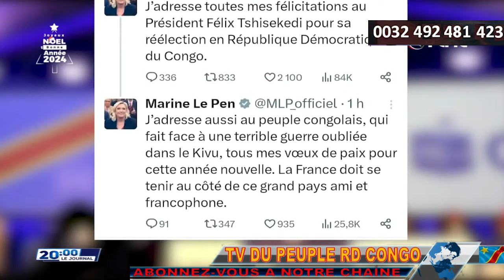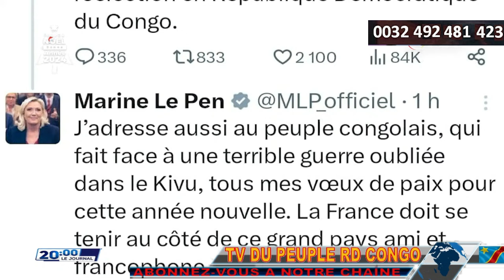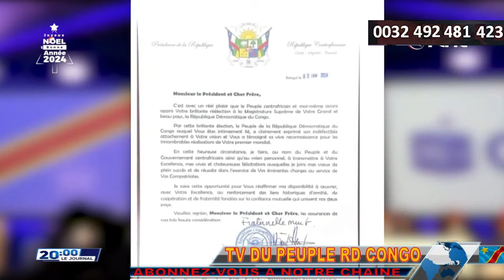ALERTE RDC 1 MILLION DE DOLLARS POUR LA CAPTURE DE CORNEILLE NANGAA VIVANT. PLUIE DE FELICITATIONS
LA GROSSE DETTE DU PRESIDENT FELIX TSHISEKEDI ENVERS LE PEUPLE;
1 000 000 de dollars pour capturer vivant Corneille Nangaa
LES MESSAGES DE FELICITATIONS PLEUVENT.